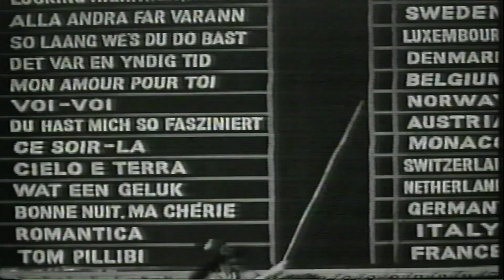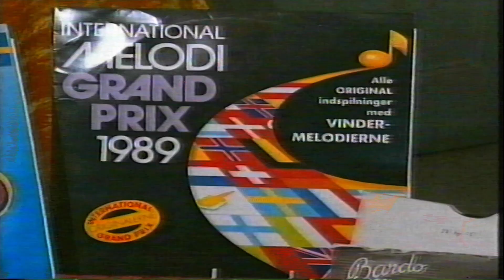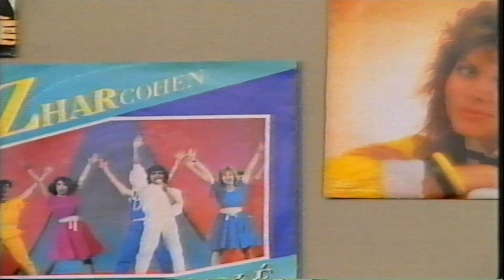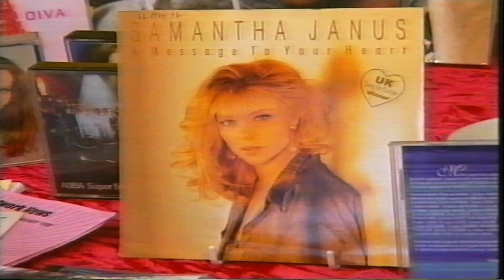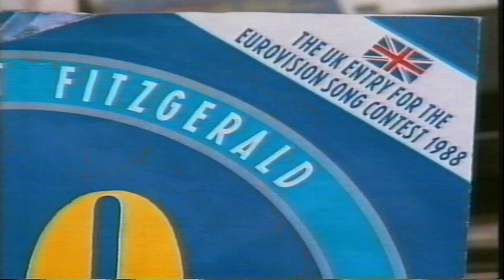Collectors' lot - Eurovision Song Contest | Debbie Thrower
Debbie Thrower meets Mike Parcej who is mad about Eurovision song contest. Clip from Channel 4's Collectors' lots series, 1999.